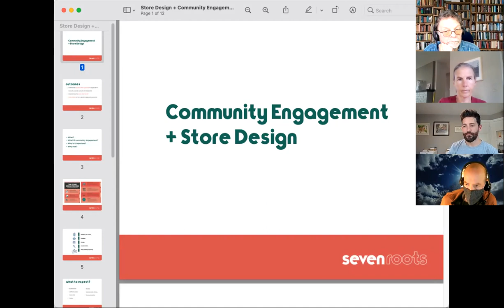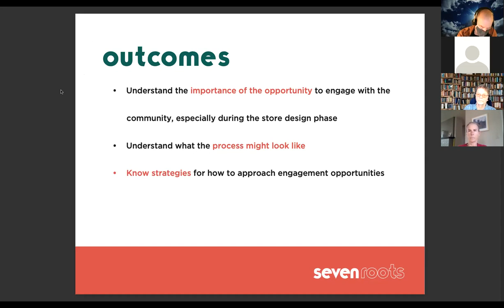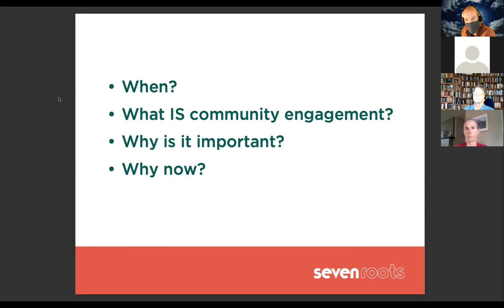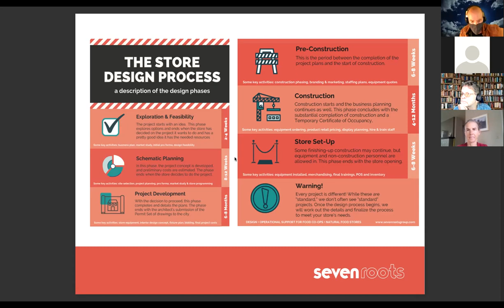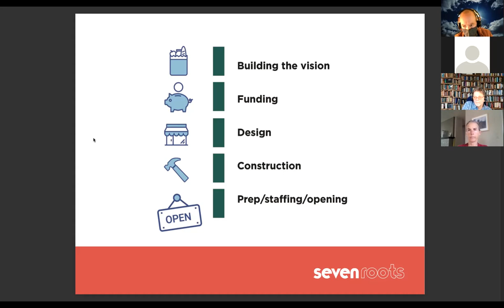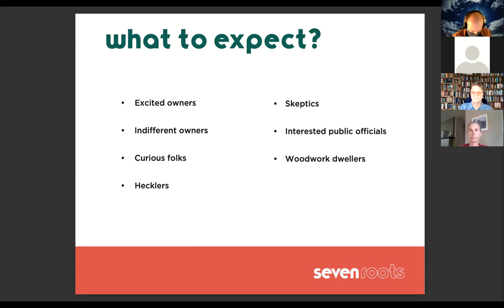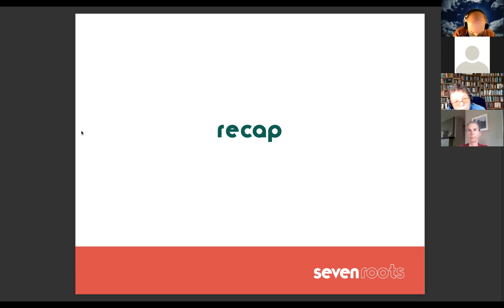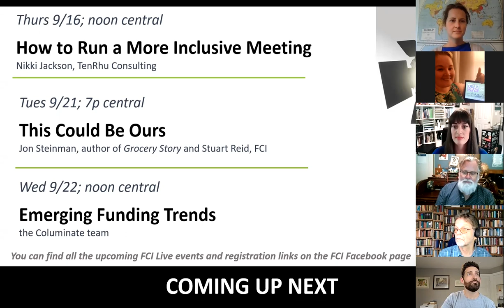FCI Live: Store Design and Owner Engagement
That's not just the sounds of construction you hear, that's a critical opportunity for community engagement knocking! As you plan and design your store, you’ll want to capitalize on that momentum to supercharge the development of your ownership and customer base. We’ll talk about why it’s a chance the co-op shouldn’t pass up, what to expect from the process, and the impact on the future of your store.